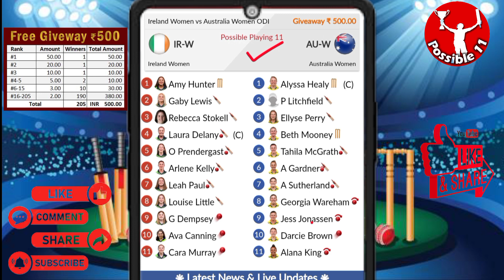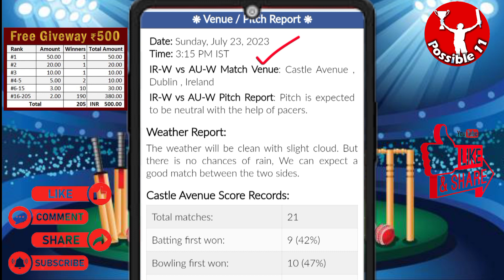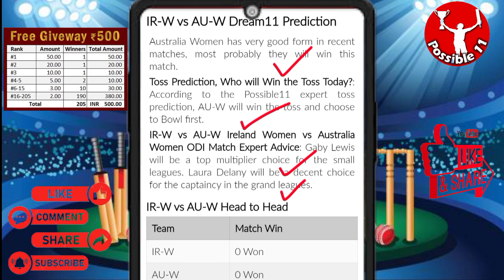IR W vs AU W Dream11 Prediction | IRE W vs AUS W Dream11 Prediction | IRE W vs AUS W 1st ODI Dream11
This Video Includes
IR-W vs AU-W Dream11 Team
IR-W vs AU-W Dream11 today
IR-W vs AU-W Dream11
IR-W vs AU-W Dream11 prediction
Dream11 IR-W vs AU-W
IR-W vs AU-W Dream11 today match
IR-W vs AU-W Dream11 league
Dream11 IR-W vs AU-W  on 23 Jul
03:15 PM IST
IR-W vs AU-W D11 Team
IR-W vs AU-W Dream11 team Prediction
IR-W vs AU-W Dream11 analysis
IR-W vs AU-W Dream11 Ireland Women vs Australia Women ODI
Australia Women vs Ireland Women T20 today match playing 11
Ireland Women vs Australia Women Capitals Dream11
IR-W vs AU-W Dream11 today team
IR-W vs AU-W Dream11 today Prediction
Ireland Women vs Australia Women Dream11
IR-W vs AU-W Dream11 team of today match
IR-W vs AU-W Dream11 team today match